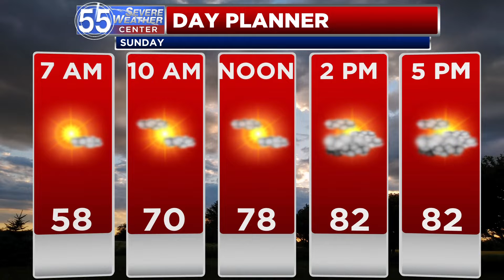Warm Sunday, PM rain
It's a warm end to the weekend with highs reaching into the 80s.